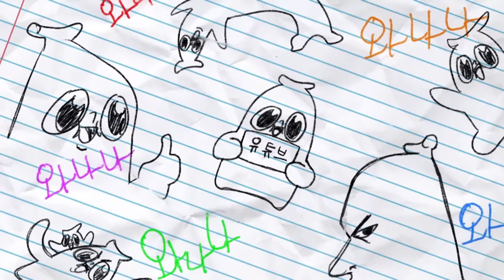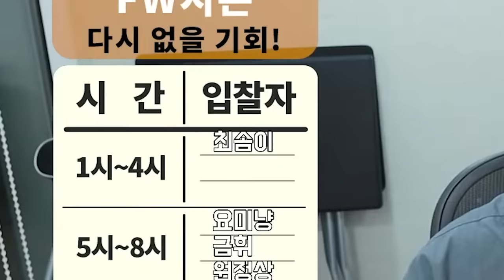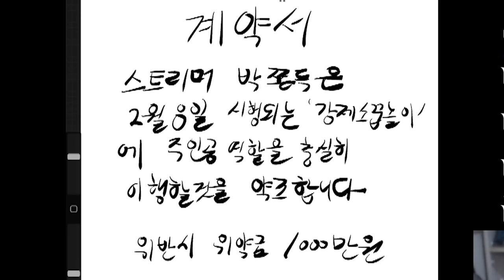강제로 하는 소꿉놀이(쫀득 무삭제 편)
주기적으로 할 컨텐츠 입니다